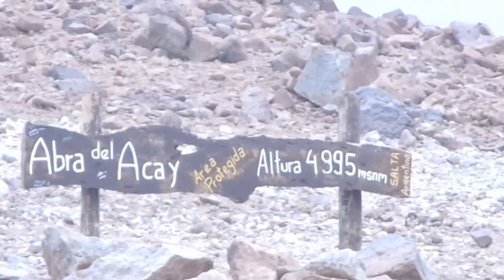RUTA 40 en moto desde La Quiaca a Ushuaia capítulo 4 de 13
Junto a dos amigos en tres pequeñas motos recorriendo 12 provincias argentinas incluyendo Tierra del Fuego. Ruta 40 para la ida y Ruta 3 para el regreso completas

Para mas información relacionada con el viaje, Bushcraft y supervivencia, pueden pasar y ver el blog Las Andanzas de vikingo en: